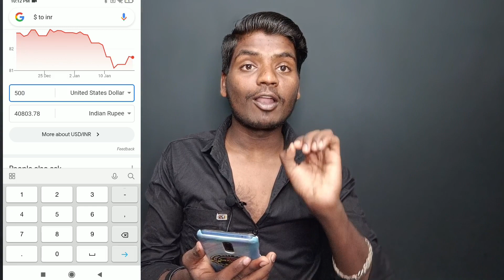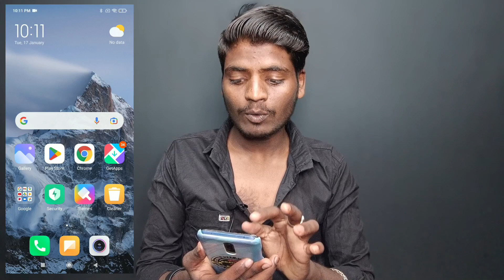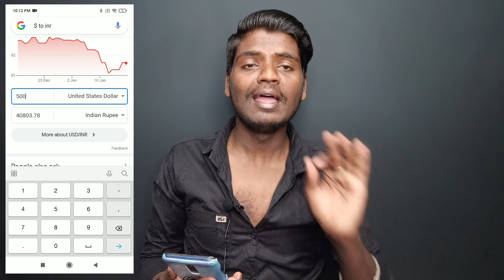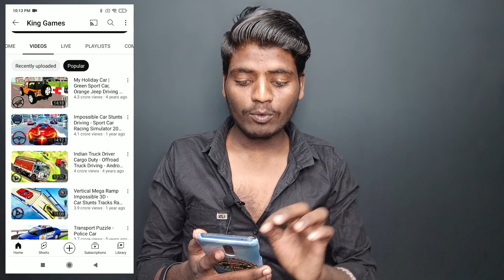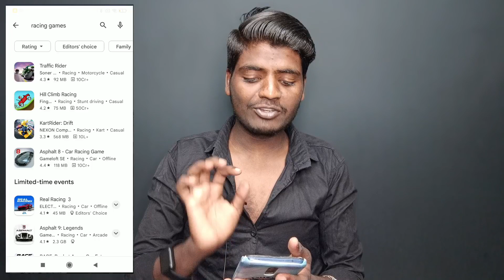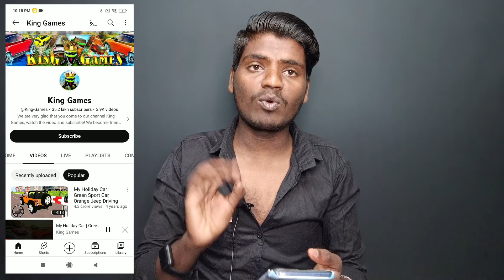ಇಂತಹ Channel ಮಾಡಿ ತಿಂಗಳಿಗೆ Millions Views ಬರುತ್ತವೆ | No Face No Voice 1 Days $500 Earn money YouTube